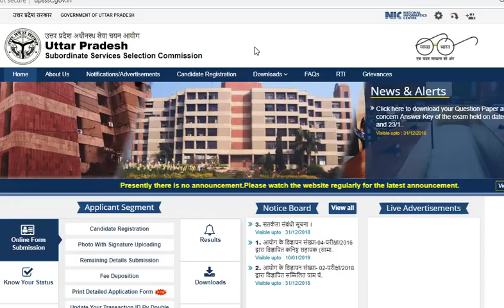VDO UPSSSC cutoff question Paper answer key 22 / 23 december 2018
IAS PCS SSC  Railway Bank  UPSSSC VDO  Lekhpal UPPSC    Assistant  High court TET Sarkari Job
SSC CGL CHSL MTS IAS UPSC UPPSC / All One Day Govt.  Exam  Tayari  Sarkari job
Country its capital and currencies most important questions

International organizations headquarters

Indian constitution imp questions. Bhartiya samvidhan ke mahatvapurn prashan

Govt. Job Sarkari naukari 2018 Govt Vacancy 2018 Akhil Bhartiya Rojgar Mission 2018

Railway questions math

Geography Bhugol Part 1 Universe ब्रह्मांड

Math Trick CUBE घन करने की ट्रिक

Math trick square root वर्गमूल

CCC Part 4 nielit CCC Computer course

ccc computer course in hindi ,ccc kaise pass kare